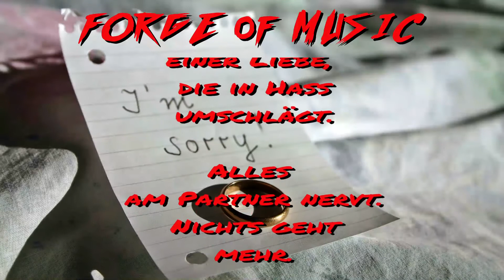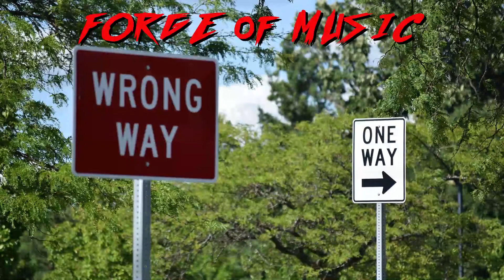"SCHEISSEGAL"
music and lyrics by Ruediger Ecker
vocals Marianna Raffele
Instruments:  Sascha Neuhardt, Rüdiger Ecker
music and movie production by NE.MC ugh, Germany

Quellennachweis:
Fotos, Filmausschnitte:  Magix video deluxe 2021
                                           ​Youtube Movie Maker Plat.2021
                                           ​Pixabay free pictures and movies 2021
                                           ​Seele zeigen.de (Bilder S. Neuhardt) 2021
                                           ​Rüdiger Ecker,  2021
                                           ​Marianna Raffele, 2021